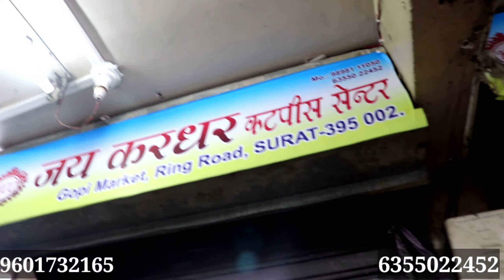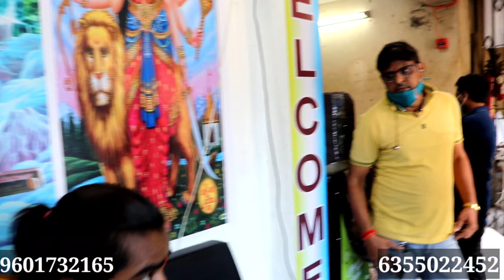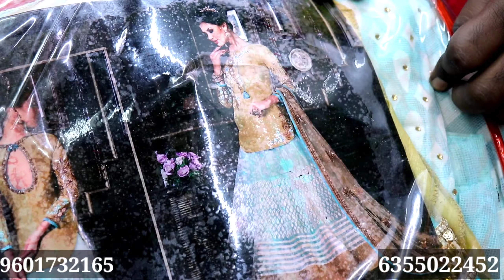Cut Piece किलो के भाव में कपड़े। Cut piece Wholesale Market Surat। Cotton,Rayon Fabric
ADDRESS:- 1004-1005, GOPI MARKET, ABOVE SHIV SHAKTI, SWEET, RING ROAD, SURAT-395002

वीडियो बनवाने के लिए what's app करे :-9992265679